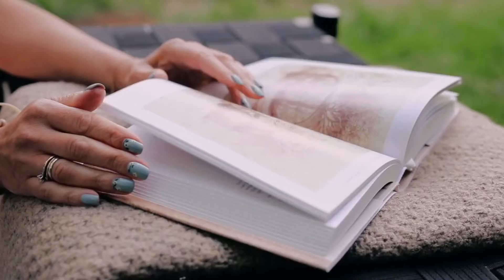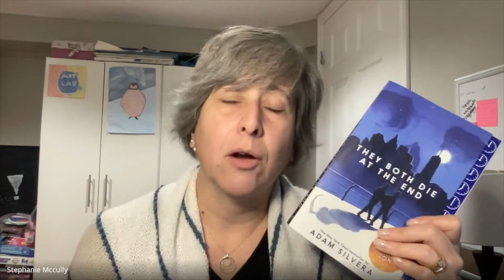They Both Die at the End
They Both Die at the End by Adam Silvera. Recommended for Secondary.
See the ELA newsletter, the ETSB ELA website or the ETSB Virtual Library page for a link to the resources shown at the end of the video.